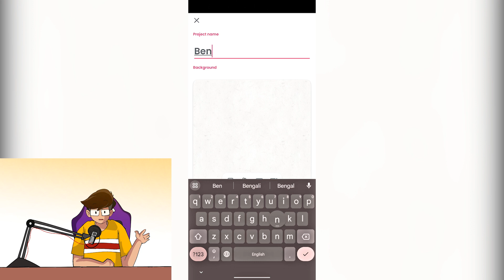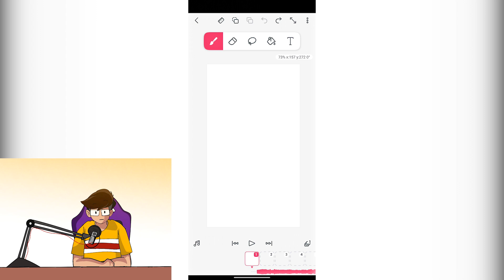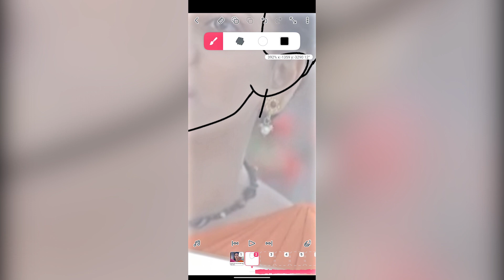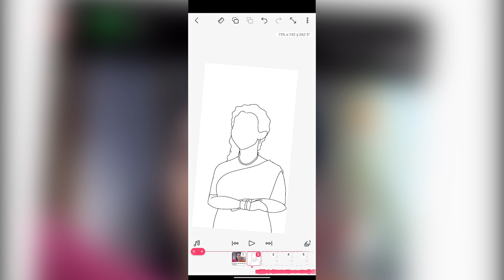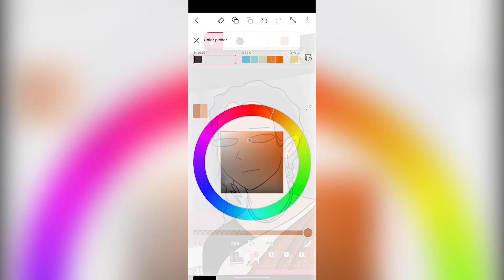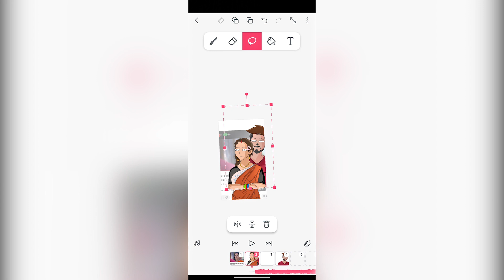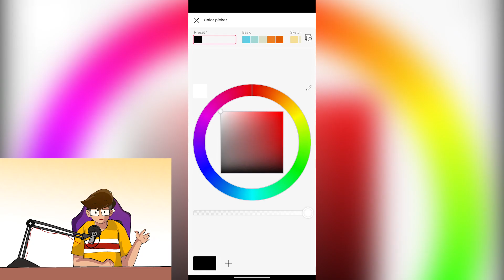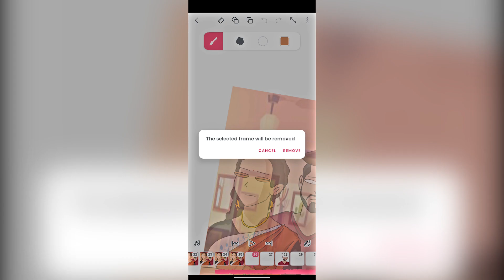How To Make Animation Video On Mobile | Full Process I The Overrated Bangali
HELLO EVERYONE !
I'M "THE OVERRATED BANGALI" WHO IS UPLOADING ANIMATED VIDEO TO ENTERTAIN YOU.
FROM THIS VIDEO I'M NOT INSULTING ANYONE. IT IS JUST A VIDEO, SO TAKE IT AS A FUNNY WAY.

ANIMATION - MYSELF
AUDIO - MYSELF
SCRIPT TAKEN FROM -  MYSELF

STAY SAFE.